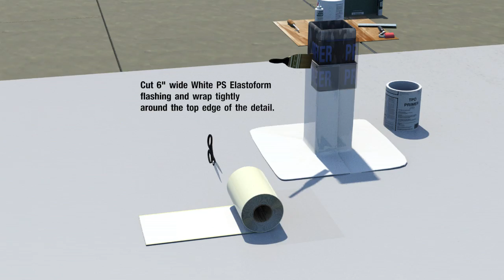TPC-8.3 Pre-Fabricated TPO Square Tube Wrap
Pre-Fabricated TPO Square Tube Wrap animation based on Versico detail TPC-8.3